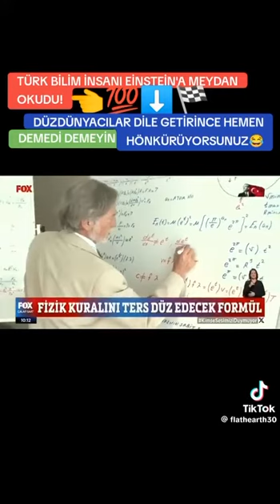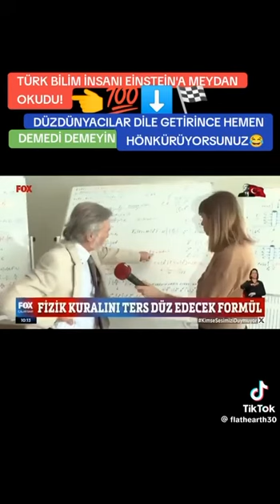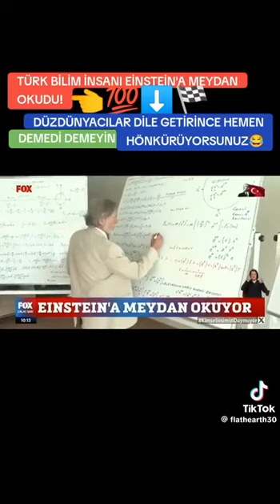Newton ve Einstein fiziğini alt üst eden Türk bilim adamı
Ben fizikçi değilim dinamik statik sadece anlarım. Fizikten anlayanlar on yorumlarını bekliyorum.